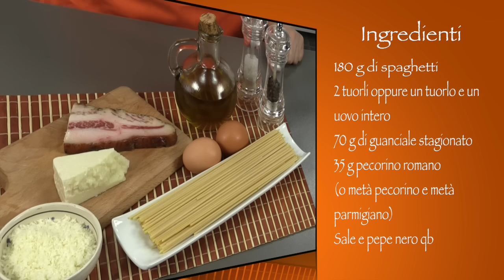Spaghetti alla carbonara, la ricetta romana "perfetta" - Primi piatti veloci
Spaghetti alla carbonara, la ricetta romana che vi stupirà!

La ricetta degli spaghetti alla carbonara con foto, ingredienti e tante curiosità su